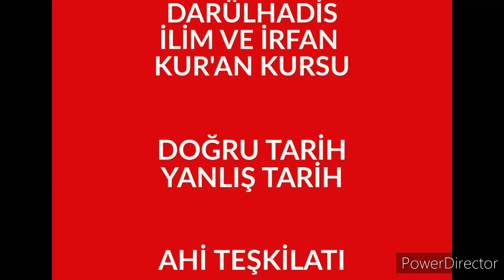AHİLİK TEŞKİLATI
AHİLİK ESNAFIN TASAVVUF YOLU